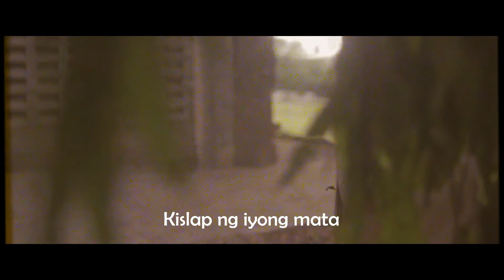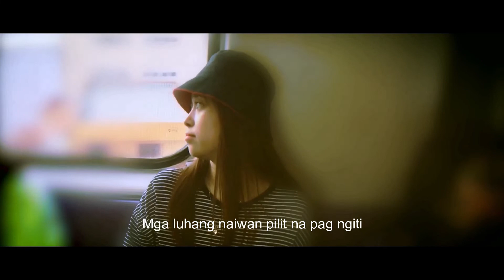Jeff Pilien - Drummer/Composer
Jeff Pilien - Drummer/Composer - TridenT